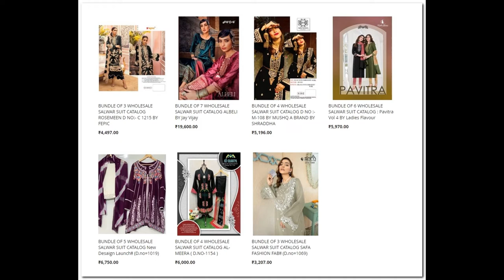47 wholesale bundles launched today 24th Nov 2022